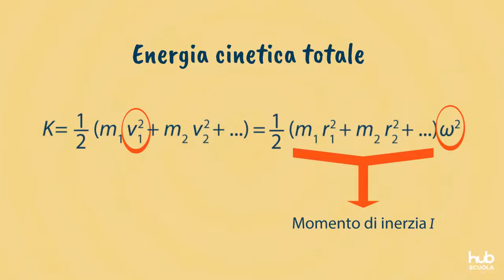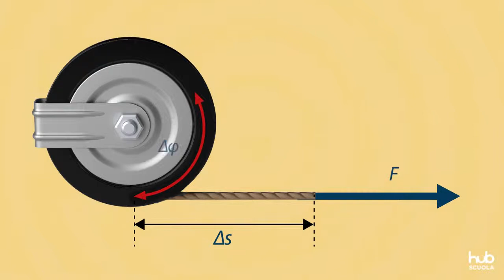Energia cinetica e lavoro nel moto rotatorio